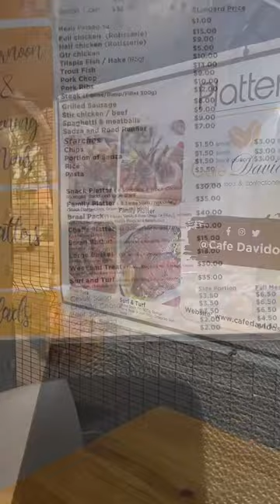Discovering Food Around Zimbabwe